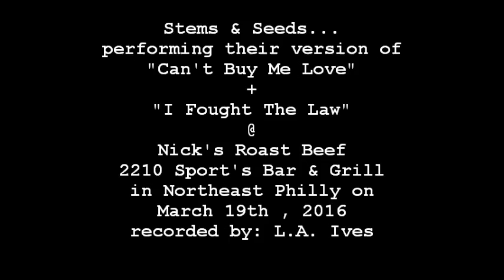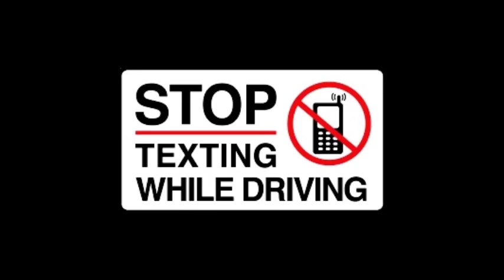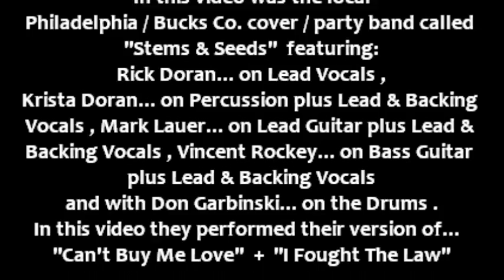Stems & Seeds... "Can't Buy Me Love" + "I Fought The Law" @ Nick's on 3-19-16 recorded by: L.A. Ives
"Can't Buy Me Love" + "I Fought The Law" performed by the Philadelphia / Bucks Co. cover / party band called "Stems & Seeds" , featuring: Rick Doran... on Lead Vocals , Krista Doran... on Percussion plus Lead & Backing Vocals , Mark Lauer... on Lead Guitar plus Lead Vocals & Backing Vocals , Vincent Rockey... on Bass Guitar plus Lead & Backing Vocals and Don Garbinski... on the Drums . I only stayed for the bands 1st set... I wanted to be gone before the crowds come in later at night so I wouldn't be in the way , plus then it would have been harder to record / film the band . The show was held @ Nick's Roast Beef 2210 Sports Bar & Grill in northeast Philadelphia on March 19th , 2016 , its a wonderful bar / restaurant to enjoy a night out with the family for some Roast Beef or Pork sandwiches along with their wings or try any other of their tasty items on the menu along with their fully stocked bar . They seem to have 3 large areas with the bar in the center and a dining areas on each side... plus there is FREE parking in the rear of the venue also they have a banquet room / basement for your special events available . *Video Disclaimer... the viewer is reminded that this is an amateur video recorded with my "Cheap Ass Freaking FLIP Pocket Camcorder" and does not reflect the actual quality of the bands live performance... it is what it is , so please enjoy it anyway , video footage recorded by: L.A. Ives .